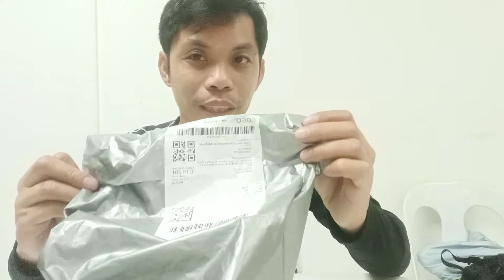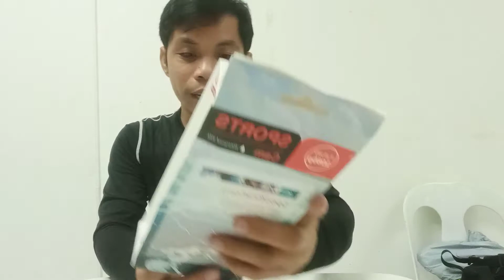Unboxing of Action Camera